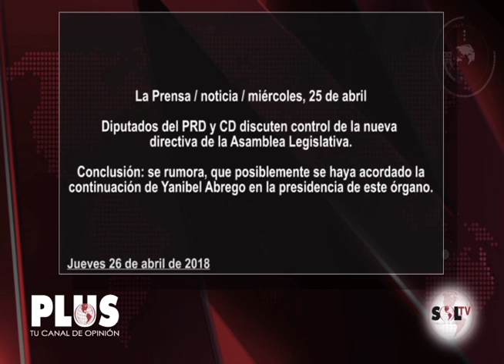POR BOCA AJENA 26 ABRIL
PLUS TV

Canal 46: Cable Onda
Canal 35: Cable&Wireless